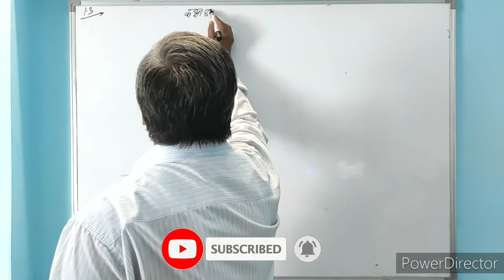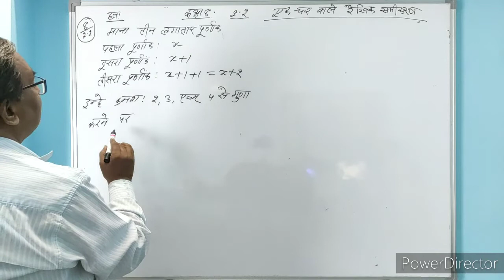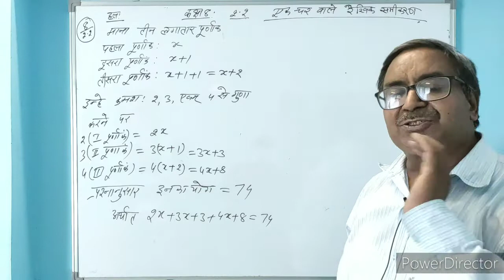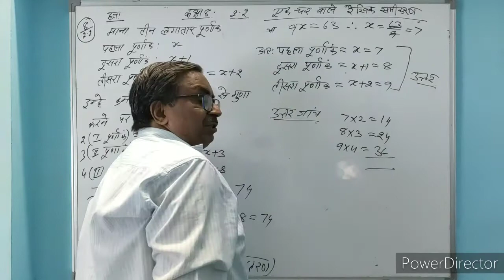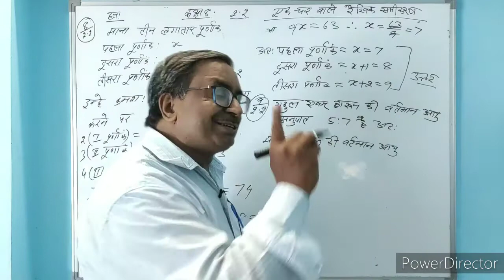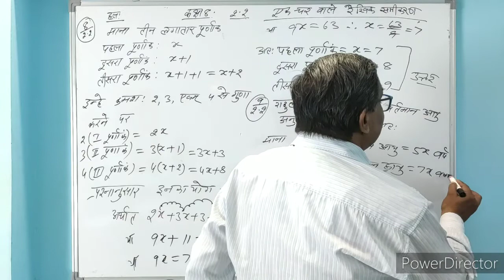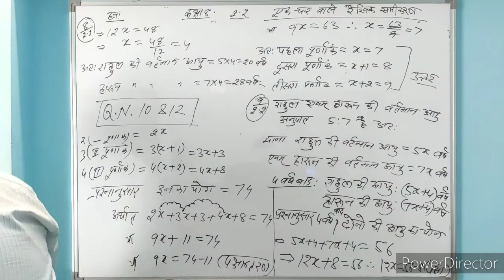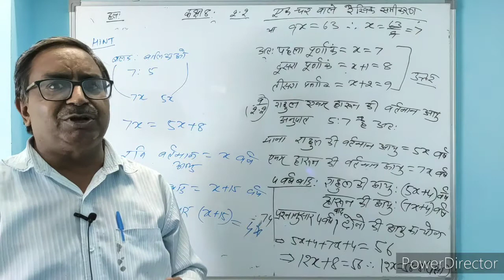NCERT Class 08 | Mathematics | Chapter 2[Linear Equations in One Variable]- Lecture 4